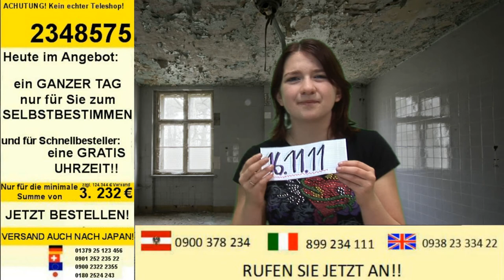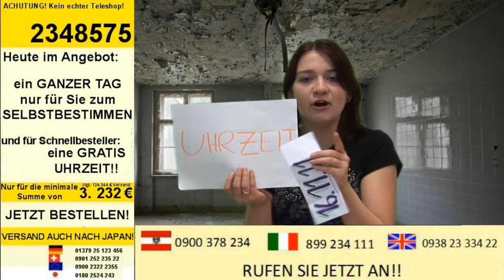JL Pictures: JL TV Teleshop [Ausgabe 4]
Der vierte Teleshop von JL Pictures!
Heute verkauft Julia etwas total wertvolles und einzigartiges und EINMALIGES auf der Erde.
Auch auf unserer Homepage zu sehen.